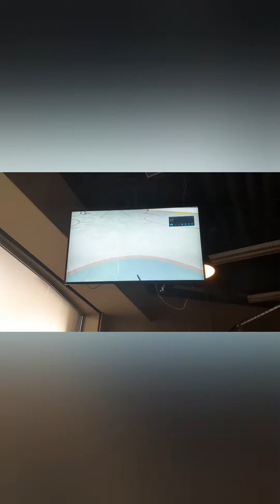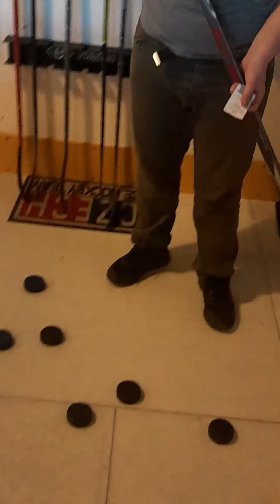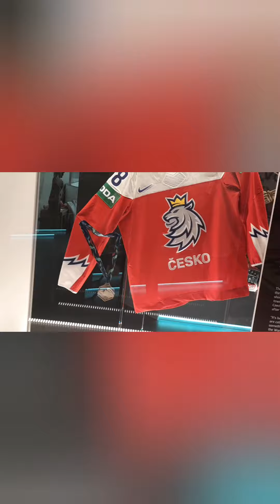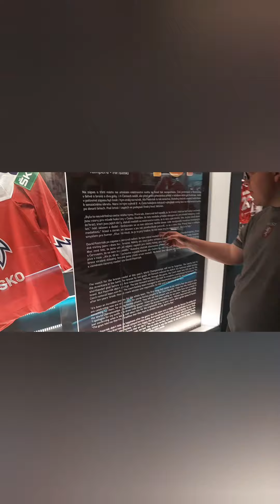Kam za hokejovou slávou? 🙂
Ahoj lidi na tento vlog jsem se těšil dlouho. Video je natočeno od 11:00 - 13:50.Zazní tady i Sparťanská hokejová hymna Síň Slávy Českého Hokeje se nachází v Oc Harfa u O2 areny. V Síni si hrajete různé hokejové hry,jsou tady i vitríny o Hokejových tymech ( Národní tým, Chance Liga,Tipsportextraliga a dokonce i Nhl). Ale Síň slávy není jenom o hokeji nebo o hokejových týmech z celé škály jak jsem tady řekl ale v Síni jsou i nejlepší český hokejový brankáři,útočníci obránci ale dokonce u trenéři.